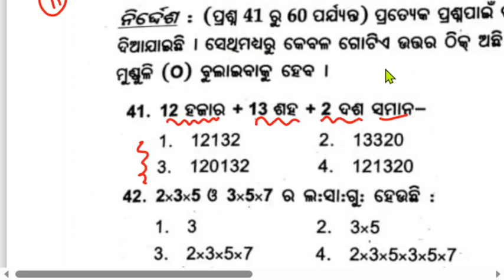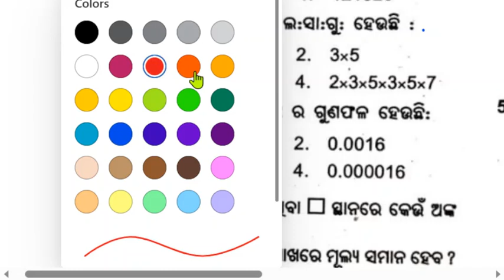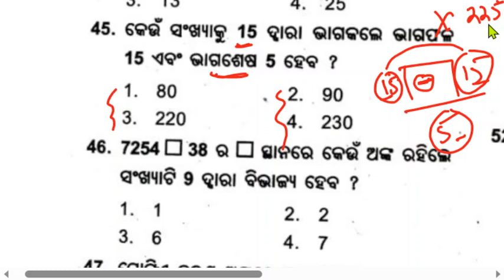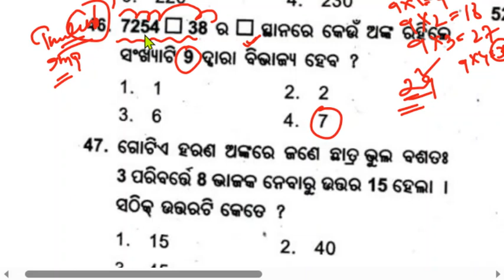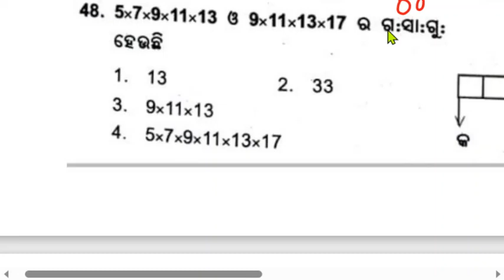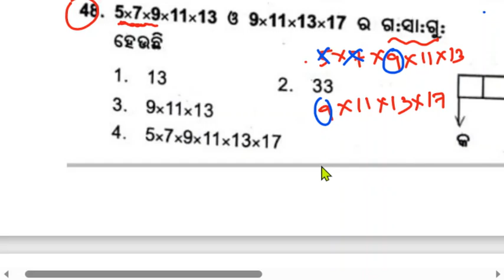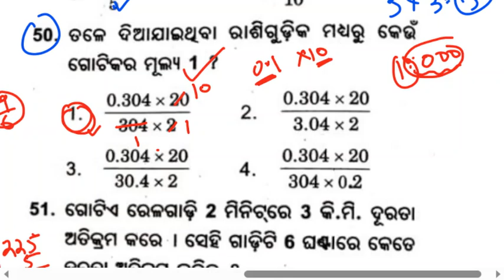navodaya vidyalaya entrance exam 2023-24|odisha navodaya vidyalaya exam online class math|jnv math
cover topics:
navodaya math online class 2023 odisha
navodaya math online classes 2023
jnvs entrance exam 2023
navodaya real math question
jnvs math online classes by sumanta guruji
navodaya math selected question paper 2023
navodaya math online class odia
jnvs entrance exam math odisha 2023
odisha navodaya math online class 2023
navodaya math real question paper 2023 odia
ନବୋଦୟ ଗଣିତ ଅନଲାଇନ୍ କ୍ଳାସ ୨୦୨୩